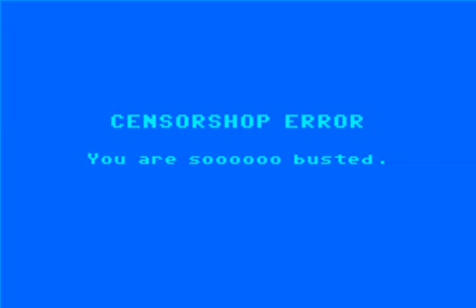Why Does Poop Float?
Okay, don't worry, I haven't gone completely insane. This video was inspired by my pastime of going to Google and typing the beginning of random questions and seeing what comes up. I typed in "why does" and "why does poop float" came up. LOL. :)

This video is a parody of Strong Bad Email. Sort of. :)